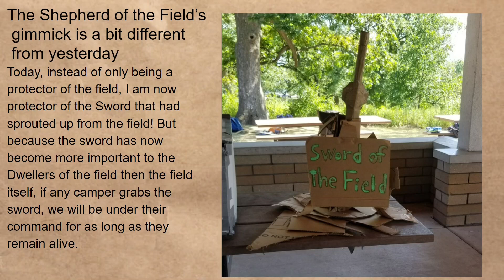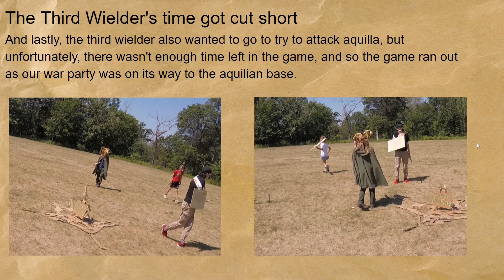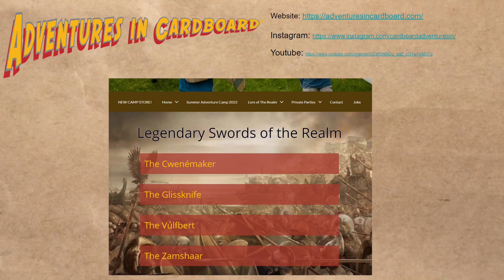Sword of the Field - 2022 week seven day four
This is the most hardcore ive even gone into being a trail character. i really went all out on the role playing for this video, i think it actually turned out pretty well

And I guess you are on my YouTube so I don't need to post that.